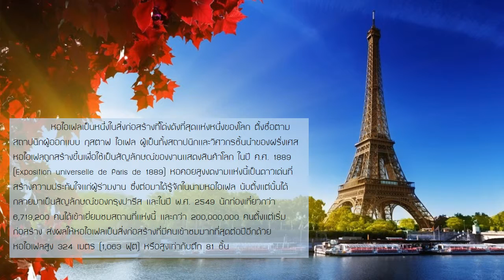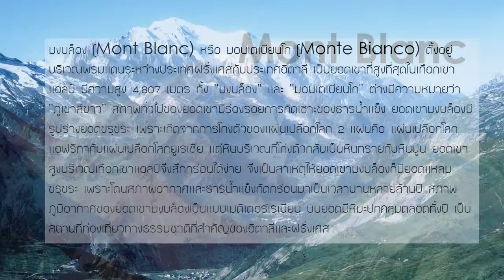สถานที่ท่องเที่ยวในฝรั่งเศส